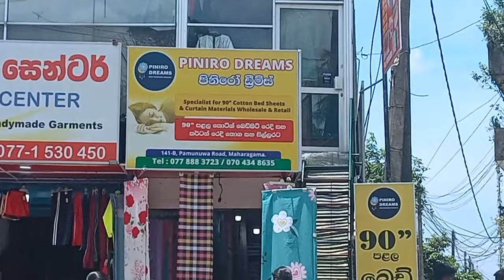Bed Sheet රෙදි | පමුණුවේ Bedsheet රෙදි කඩේ | Maharagama shopping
Piniro Dreams - 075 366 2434